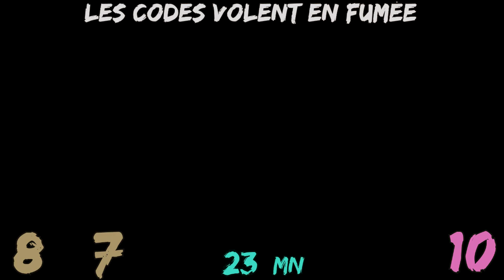1410 ~ Les codes volent en fumée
Créer tous les jours, l'idée me plait !
Alors pour m'y tenir, c'est décidé
Chaque journée que Dieu fait
Qu'il pleuve ou neige et même en été
Je jouerai et m'enregistrerai
Si le coeur vous en dit venez m'écouter
J'en serai très honoré !

☑️ Sur Facebook, découvrez chaque matin ma création du jour (souvent de la nuit) sans montage...
☑️ Sur mon site vous pouvez m'acheter les partitions 🎶 ou autres de mes adaptations et compositions !! retrouvez aussi mes playlist de youtube dans une présentation différente
☑️ Sur youtube j'envoie mes montages (avec titre, description, effets, texte...) mais avec plus ou moins de retard...